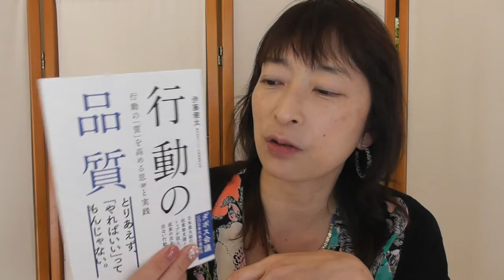開業時に一番速く人気教室にするためのたった一つの成功法【百華辞典｜起業女性のための集客・成約バイブル】